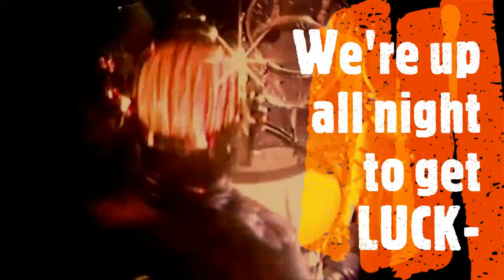GET LUCKY || Daft Punk Edit/Tribute (pretty bad)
Here's a quick tribute to the boys (Daft Punk) from me-- lol it's pretty bad

Time Taken: like 2 hours or something

Editing Software: Windows HP Photos